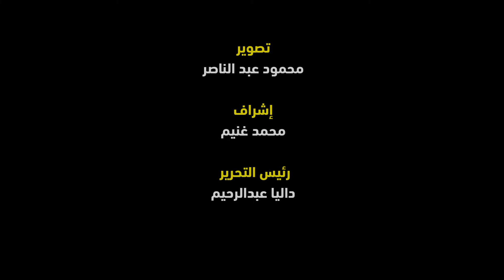«بنحبك يا مصطفى».. زفة وطبل بلدي لـ استقبال مصطفى كامل نقيب الموسيقيين